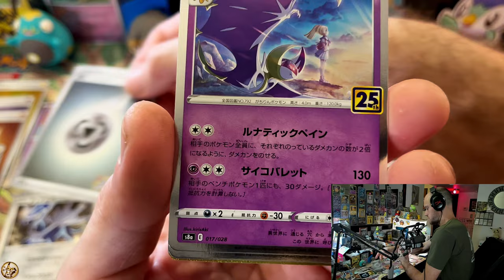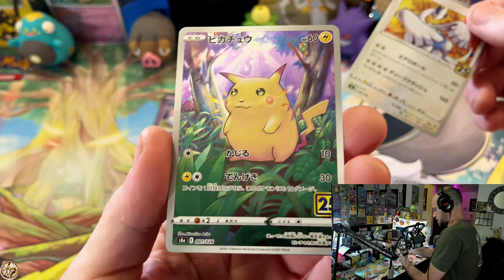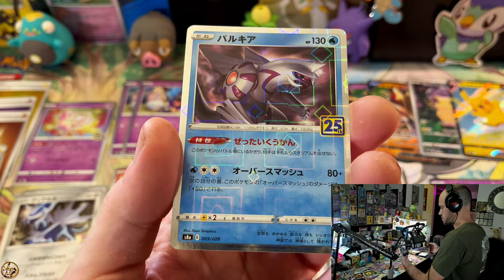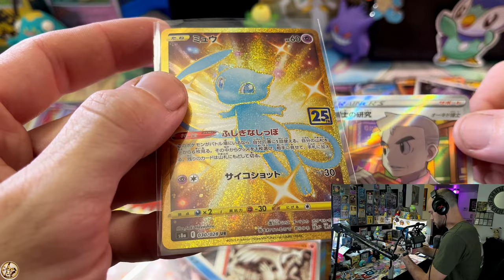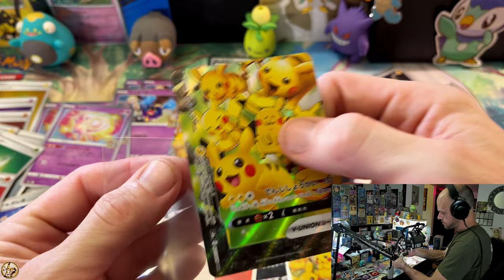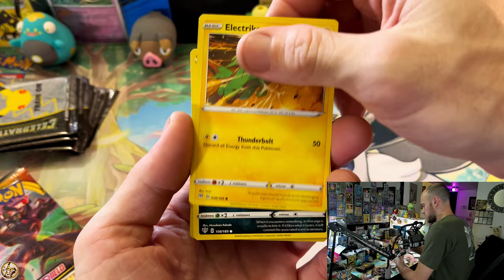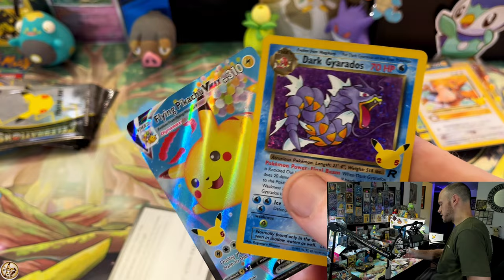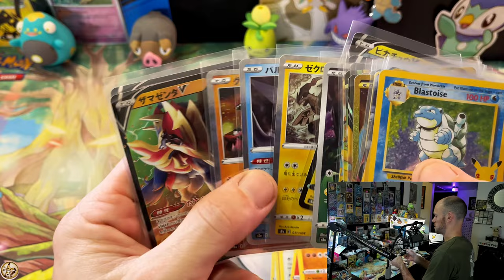Pokémon CELEBRATIONS & 25th Anniversary OPENING!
♨️ In our FINAL POKE POSITIVITY SEPTEMBER GIVEAWAY, we will be opening a Pokémon TCG Celebrations ETB and 25th Anniversary Booster Box.

2. Must be Domestic (United States Address)
3. Must have Ebay Account (For shipping Label & Tracking)

🫠 Send SV era Reverse Holos, Mimikyus or Ground Coffee to:
MimikBrew